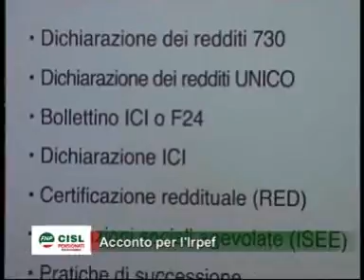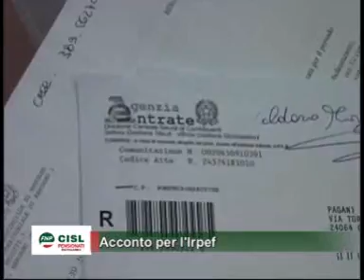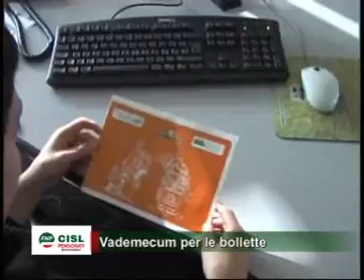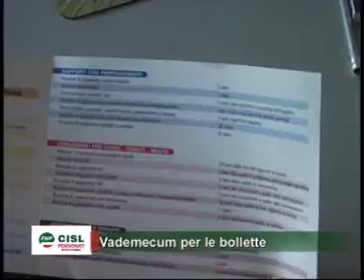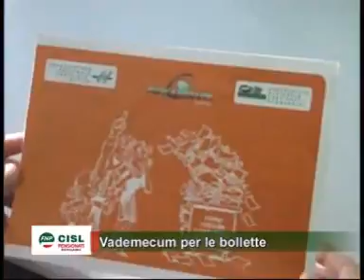Pensionati Informa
Notiziario del 18 novembre 2011